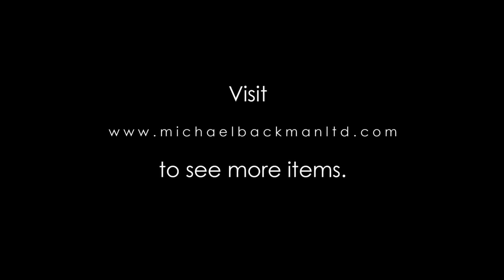8362 Zanzibar Silver & Gold Pen Box